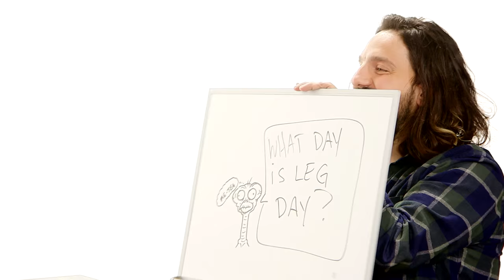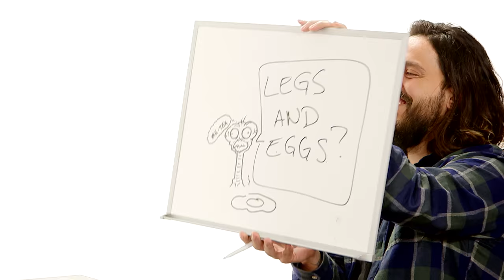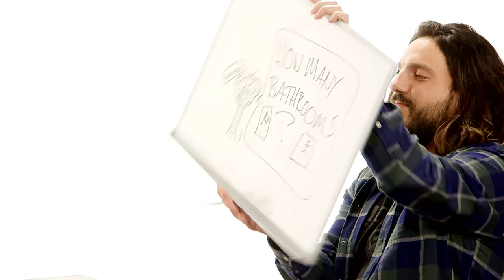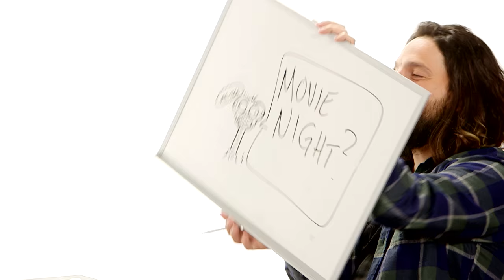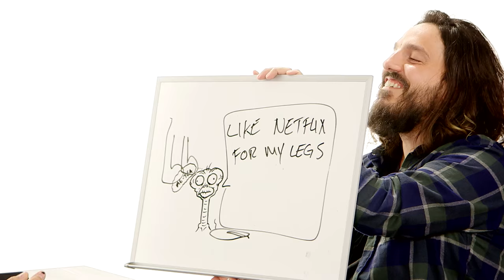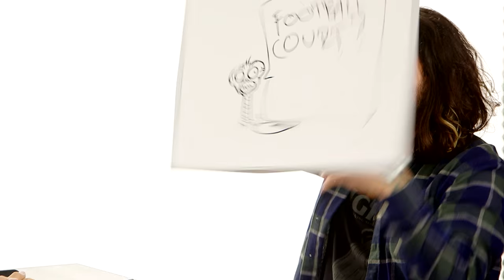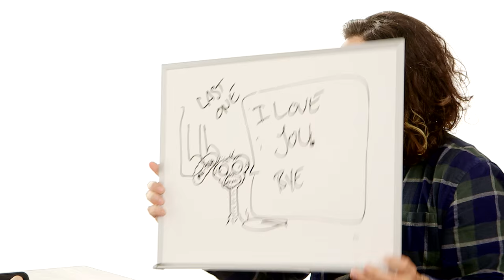Co-Workers Do Prank Calls!